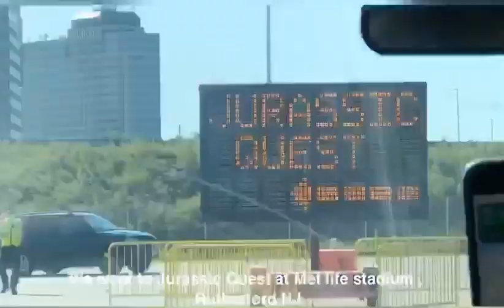Jurassic Quest Dinosaur Drive -Thru East Rutherford , New Jersey at MET life Stadium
Our dinosaurs are having a RAWRIN’ good time on the road and want to continue the DRIVE-THRU FUN at Metlife Stadium in East Rutherford, NJ AND Nassau County at Point Lookout Beach! 🦖

Our exhibit has been transformed into an interactive drive-thru experience, featuring over 70 MOVING and ROARING dinosaurs and our 50 - foot - long Megalodon and is migrating to New York and New Jersey this October!

GO ON A QUEST with our online audio tour that will take you throughout our exhibit where you will encounter some of the largest dinosaurs to ever roam the earth, and some of the eeriest marine creatures to ever lurk the ocean’s depths!

Come join us at Metlife Stadium or Long Beach on October 2 – October 11!

Timeslots and hours will vary by day. Tickets are good for entry at any time during your time slot.

Be sure to secure your spot online before it sells out, as we do foresee a quick sell out.

Tickets will be sold ONLINE ONLY. Tickets will not be available for purchase at the gate.

Come see Jurassic Quest’s first drive-thru edition, featuring some of the largest & most realistic dinosaurs in North America! 🦕

Our drive-thru edition features:
- A drive-thru quest, which includes over 70 dinosaurs that are true-to-detail (and size)!
- Your own personal audio tour guide that will accompany you throughout the journey!
- Our incredibly realistic and interactive baby dinosaurs as part of the tour!
- A FREE SOUVENIR PHOTO (one per vehicle) that will be available online!
- Our very own dino doctor that will be available via text for all of your prehistoric questions!